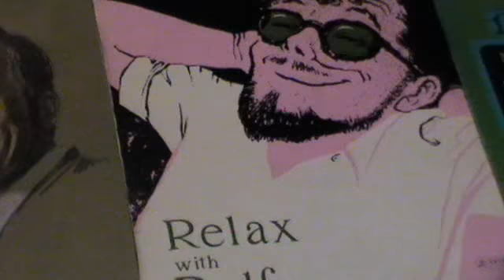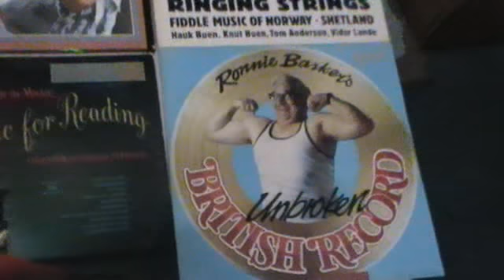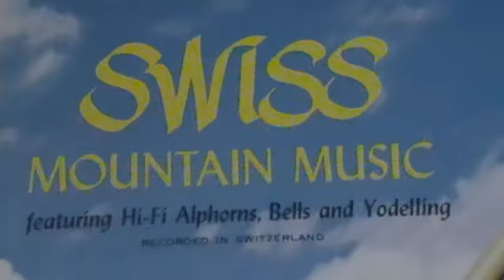Duffy Ravenscroft Hello Dolly Doe ray me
unusuall record covers and obscure party music